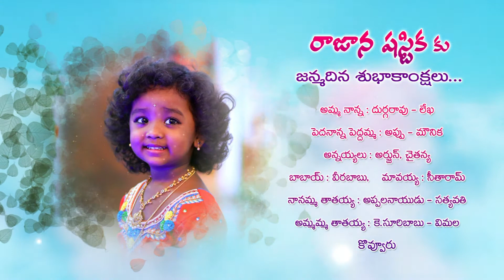final add 2